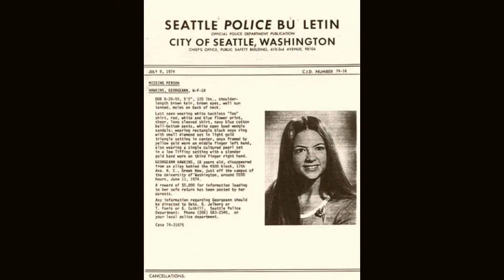El perturbador crimen de Georgann Hawkins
En la noche del 10 de junio de 1974, Georgann había ido a una fiesta en el campus con una amiga donde compartieron, pero no se quedaron mucho tiempo. Georgann se fue temprano porque necesitaba estudiar para un examen final de español.
Al salir de la fiesta, se separó de su amiga y dijo que quería visitar a su novio para darle las buenas noches. Aunque Georgann aparentemente era una persona cautelosa y cuidadosa, se sentía segura caminando por el campus: estaba muy iluminado y casi siempre había otras personas alrededor.
Además, el novio de Georgann era miembro de Beta Theta Pi, una fraternidad cuya casa no estaba lejos de la casa Kappa Alpha Theta.
Llegó a ver a su novio alrededor de las 12:30 y se quedó con él durante aproximadamente media hora antes de irse a su propia habitación para pasar la noche.
 La última persona que se sabe que vio a Georgann fue un hermano de la fraternidad Beta Theta Pi llamado Duane. Escuchó cerrarse la puerta trasera de la casa de la fraternidad, así que asomó la cabeza para investigar.
Cuando vio a Georgann y la llamó. Charlaron durante unos minutos antes de que la joven continuara su camino a casa.
Esa fue la última vez que se supo de la joven, la cual lamentablemente cumplía con las características fisonómicas preferidas del infame Ted Bundy.